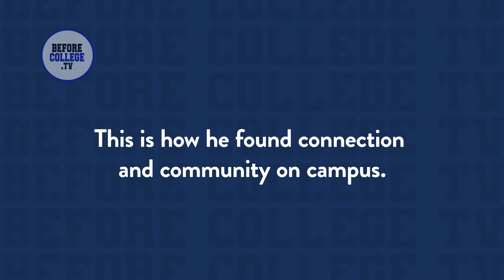How Gus made friends in college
College students share their life college lessons, tips, and advice as part of a college conversation hosted by NY Times bestselling author and journalist Harlan Cohen.